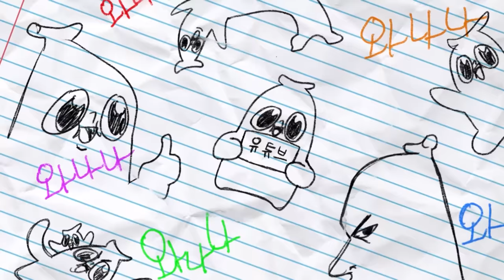해당 영상은 초반 7초 떄문에 노딱을 먹었습니다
추후 백나나도 등장 예정;;